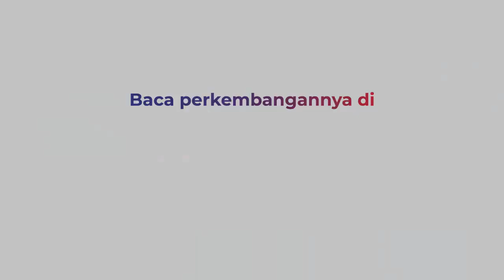Sering Buang Air di Celana, Keponakan Dibunuh Paman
Inilah rekonstruksi penganiayaan seorang bocah yang dibunuh pamannya

Tragis, pembunuhan ini terjadi hanya karena korban sering buang air di dalam celana

Ironis, pelaku adalah adik dari ibu korban namun kedua orang tua korban memaafkan pelaku